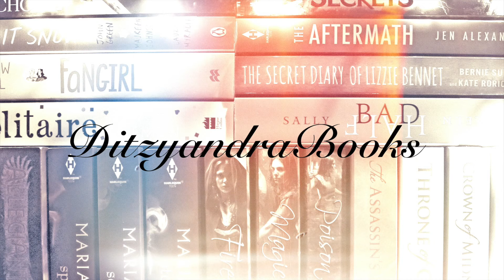XMASBOOKTUBATHON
December 19th - December 21st! Get ready to read, read, read!

Challenges:
1) Read a book with red and green on the cover!
2) Read a book you really wanted to read this year!
3) Read a book that was gifted to you!
4) Read 3 books!